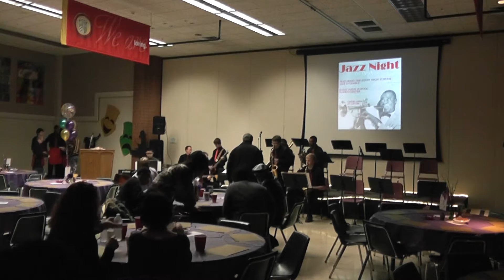JHS Jazz Band B plays "Sidewinder", 2/8/201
Jesuit High School Jazz Band B plays "Sidewinder" by Lee Morgan, arr. Mark Taylor., at the fourth annual Jesuit Jazz Night, 2/8/2014